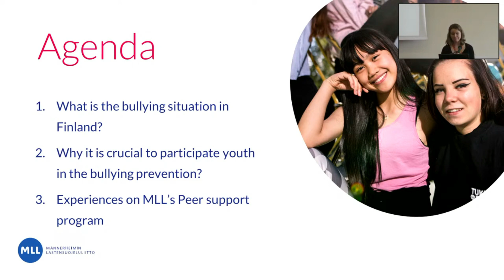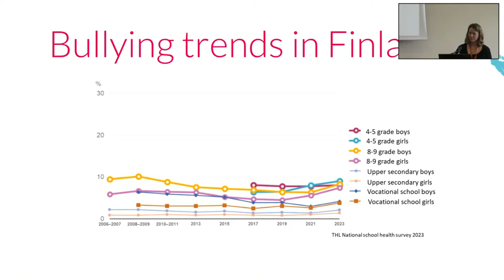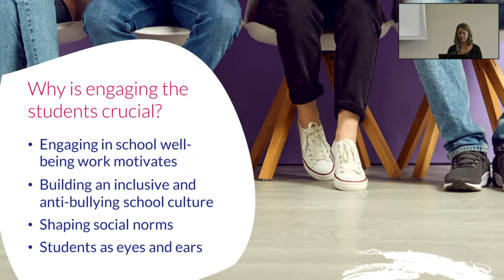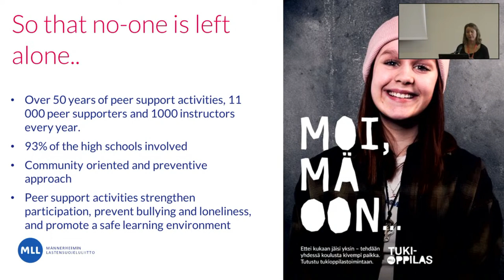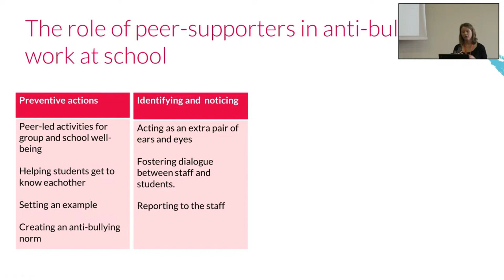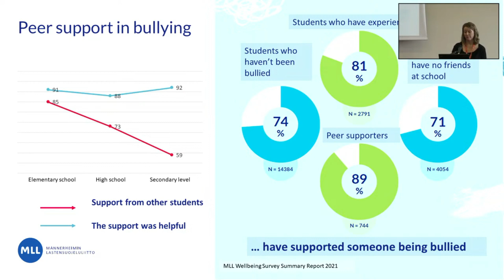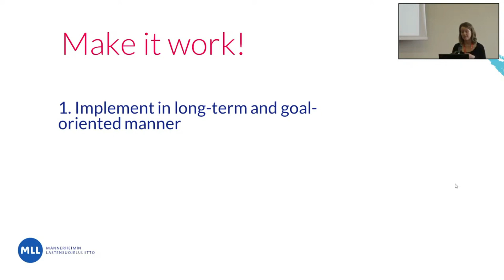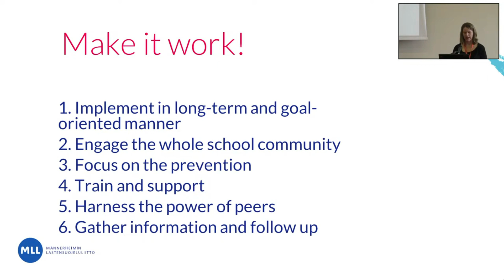6. The power of peers – Youth participation in bullying prevention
Presentation by Anna-Kaisa Hiedanniemi from the conference "Bullying in an ever-changing world"

Bullying prevention in schools should be based on youth engagement and partnership between school staff, parents, and students. Beyond conventional anti-bullying efforts, the Peer Support Student Program approach offered by the Mannerheim League for Child Welfare advocates for a better learning environment with positive and supportive peer relationships and the creation of anti-bullying norms.

Patyčių prevencija mokyklose turėtų remtis paties jaunimo įsitraukimu ir mokyklos darbuotojų, tėvų bei mokinių bendradarbiavimu. Be įprastinių kovos su patyčiomis būdų, Mannerheimo vaikų gerovės lygos Bendraamžių paramos mokiniams programa skatina kurti geresnę mokymosi aplinką, kurioje vyrauja teigiami ir palaikantys bendraamžių santykiai ir kuriamos prieš patyčias nukreiptos normos.

Šis Norvegijos, Švedijos, Suomijos, Danijos, Islandijos ir Lietuvos bendradarbiavimas patyčių prevencijos srityje finansuojamas Šiaurės ministrų tarybos.